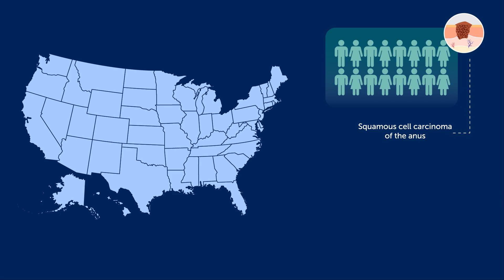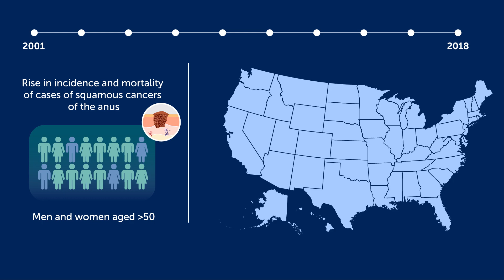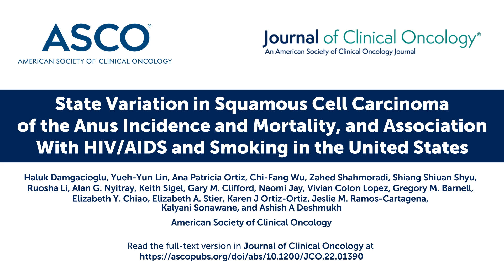State Variation in SCCA Incidence and Mortality, and Association With HIV/AIDS and Smoking in the US